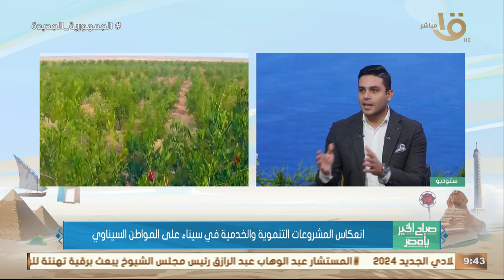انعكاس المشروعات التنموية والخدمية في سيناء على المواطن السيناوي